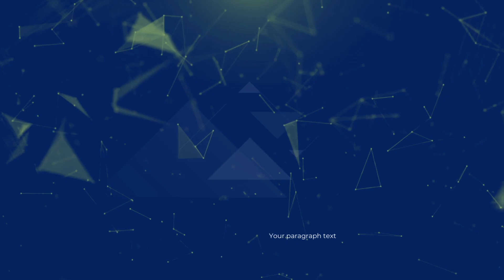VMFL 2023: Stats for Desert Chapel Eagles vs Our Lady of Perpetual Help 10/18/23